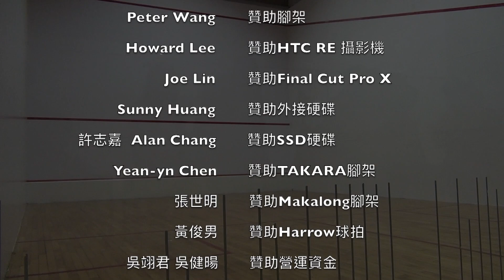2022 大安盃 公開A 四強 黃俊男 vs 魏志宇 14-12 / 5-11 / 16-18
主持與講評：林閔寬、陳玟霖